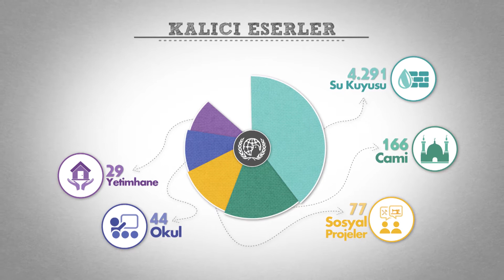İHH Kalıcı Eserler | Tanıtım Filmi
İHH olarak dünyanın çeşitli ülkelerinde hayatlarını zor şartlar altında devam ettirmeye çalışan insanlar için sizlerin desteğiyle kalıcı eserler ortaya koyuyoruz. Bunlardan bazısı su kuyusu, bazısı okul, bazısı yetimhane, bazısı da dünyanın diğer ucundaki bir cami inşaatı olabiliyor. Bölge insanlarının ihtiyaçları için yapılacak eserler belirleniyor, ülke şartlarına göre projeleri geliştiriliyor ve sonuçlanması adına çalışmalar başlatılıyor. Sİz de bir projeye hayat verebilirsiniz.